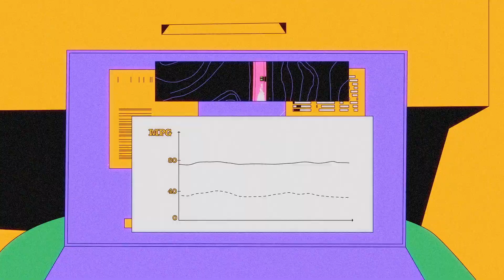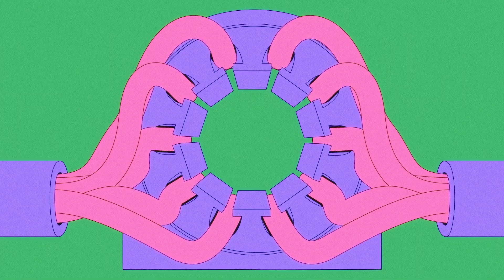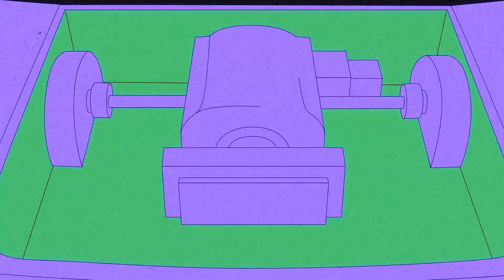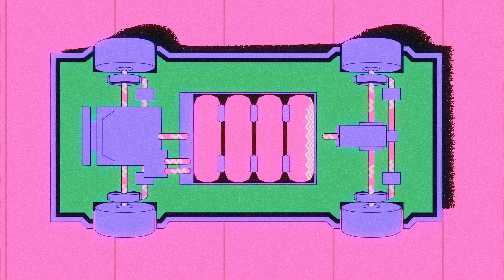Das passiert, wenn du Gas gibst - Shannon Odell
Im Jahr 2015 fuhren zwei Männer mit einem Volkswagen quer durch die USA mit etwas mehr als 378 Litern Treibstoff. Ihre Leistung von 2,9 Litern pro 100 Kilometer war doppelt so gut wie geschätzt und stellte den Rekord für den niedrigsten Treibstoffverbrauch eines Dieselfahrzeugs auf. Das Duo war Experte für Techniken zur Maximierung der Treibstoffeffizienz. Wie konnten sie mit ihrer Strategie also Treibstoff sparen? Shannon Odell erforscht, was unter der Motorhaube eines Autos vor sich geht.

Lektion von Shannon Odell , regie von Kevin Herrmann, AIM Creative Studios .